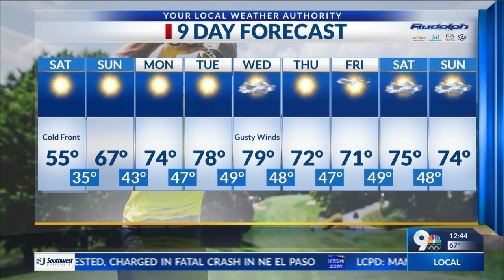23rd annual El Paso Home & Garden show in Downtown El Paso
23rd annual El Paso Home & Garden show in Downtown El Paso